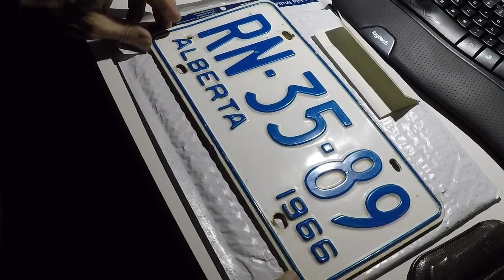Unboxing and Ranch Update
Thanks Bruce!!!